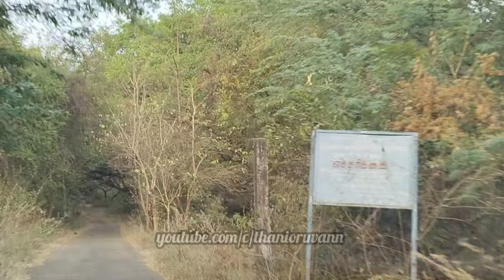Mavoor Dam travel vlog|BTS of Mavoor Dam vlog